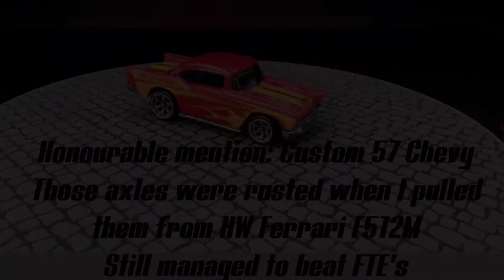Serpent - race 3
Serpent is especially angry this time around.